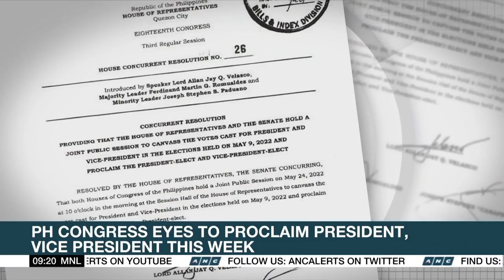Marcos: PH prefers 'trade, not aid' from U.S. | ANC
Market Edge: Presidential race frontrunner Ferdinand Marcos Jr. says there is a need to boost the partnership between the Philippines and the U.S. in terms of trade and not just assistance.